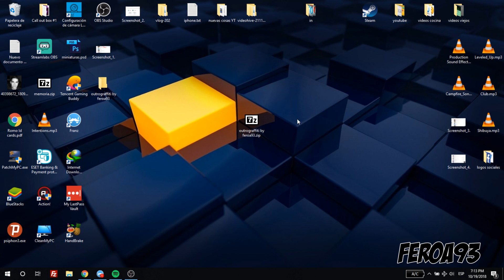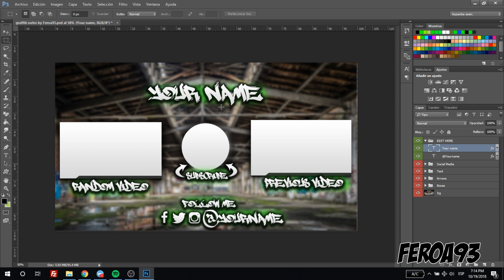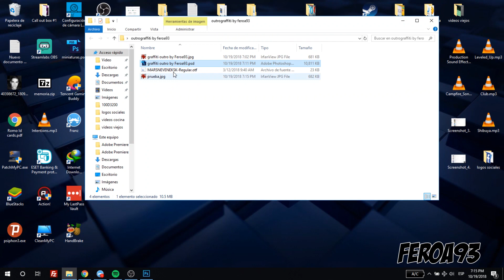Outro Template Graffiti | Descarga Gratis! | PhotoShop ✅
Descarga gratis una plantilla para tus outros o la pantalla final de Youtube.

📡Como sacar a los que te roban el wifi
🤔Como cambiar el nombre de tu wifi?

SUPER TUTORIALES
🤨Como saber quien esta conectado a tu wifi
🤯Que es el copyright?
🤩como mejorar la velocidad de tu internet?